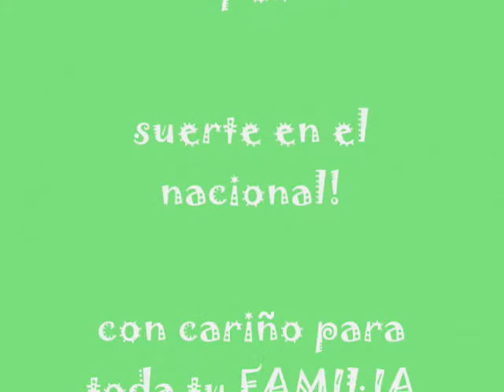Victoria Plaza Montesinos L´Almara de Burjassot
Foto montaje dela gimnastas alevin Victoria Plaza del club Almara de Burjassot de la Comunidad Valenciana